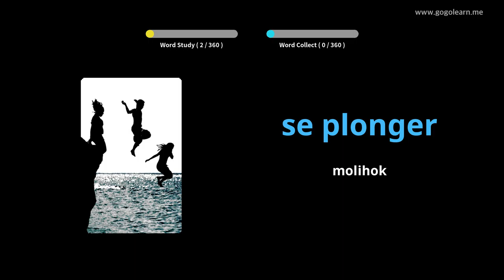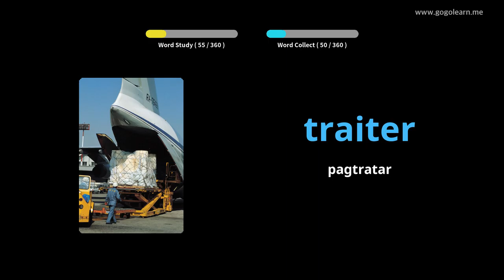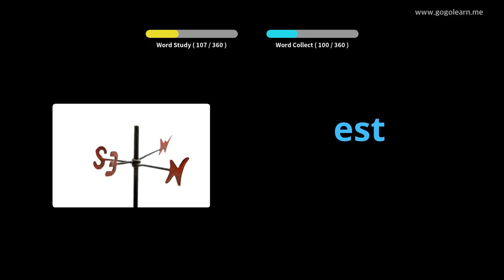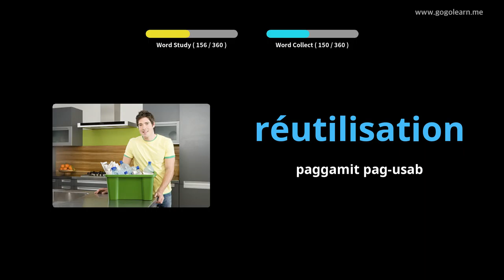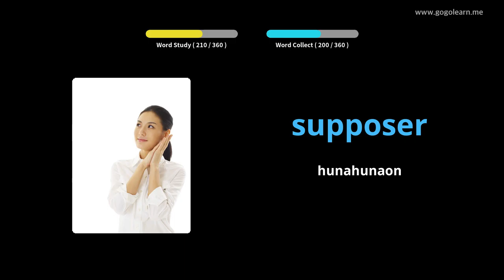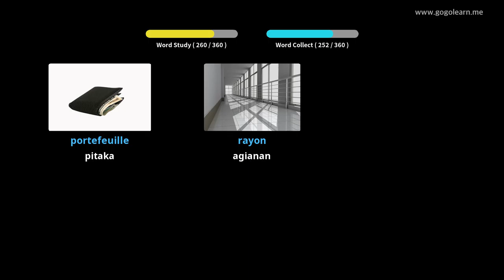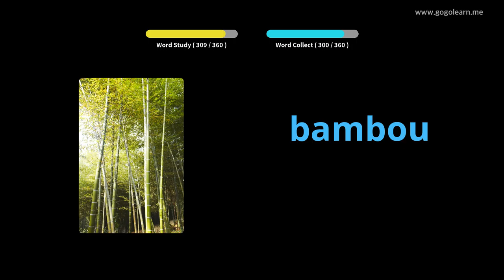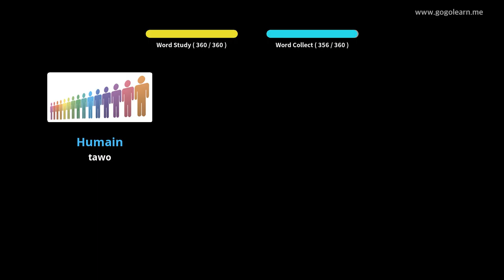Hibal-i uban ang Pransiya nga mga Larawan | Bokabularyo sa Pransiya Secondary School 2 | Golearn